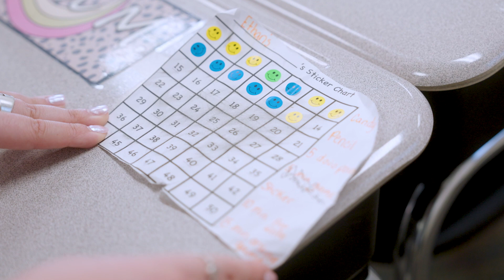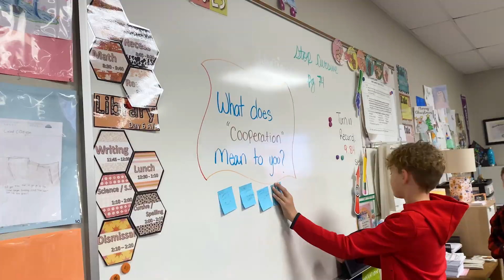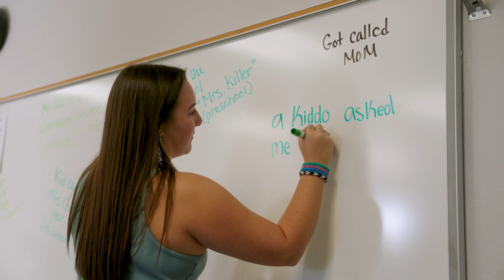GCU College of Education | First Year Teacher: Part 3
Teaching is the type of career that involves learning on the job to discover what works best for you and your classroom. Watch as first-year teacher and GCU College of Education graduate Rebecca Wayne shares what she’s learned and how she’s grown as a teacher as she wraps up her last day with her third grade class. If you’re interested in answering the call to teach, visit gcu.edu to learn more about our teaching degrees.

to learn more about our teaching degrees.

Based in beautiful Phoenix, Arizona, GCU integrates a welcoming Christian worldview into our programs developed for many high-demand employment areas. Choose from a total of 336 academic programs, 275 of which are offered within our online learning environment (as of September 2023), giving you the freedom and support to earn your degree in the hours you have – from wherever you are.

At GCU, we work to develop servant leaders. We challenge and inspire you to become an innovative thinker, effective communicator, global contributor and the kind of changemaker who invigorates your community by placing the interests of others before your own. GCU aims to not simply teach but provide a path to moral, emotional and spiritual well-being in an environment that opens our hearts to students from all backgrounds and denominations.

With an ongoing commitment to academic excellence, GCU is experiencing an exciting era of community impact and campus expansion that includes new residence halls, amenities, academic and athletic facilities and immersive hands-on labs.

Whether you’re looking to earn a bachelor’s, master’s or doctorate degree, GCU believes that a quality education should be accessible to all with a supportive graduation team behind you. Learn more about GCU’s programs, competitive tuition rates and generous scholarship offers from a dedicated counselor who takes a personalized approach to your success.

Approved by the Dean of the College of Education on July 31, 2023.